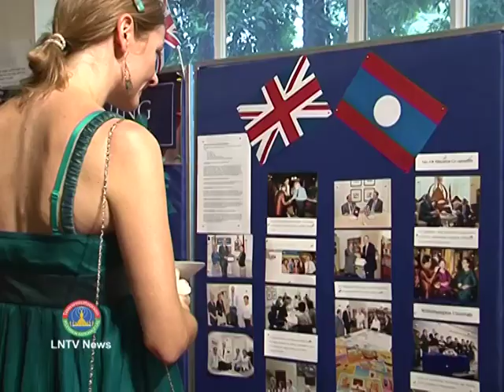Lao NEWS on LNTV: Her Majesty Queen Elizabeth II of the UK.12/6/2014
VO Her Majesty Queen Elizabeth II of the United Kingdom's birthday celebrates in the Lao PDR
INTRO: British Ambassador to the Lao PDR, Philip Malone on Tuesday hosted a reception on the occasion celebrating, the official birthday of Her Majesty Queen Elizabeth II of the United Kingdom. According to the ambassador, the gathering is not only aims to strengthen cooperation between the two countries but also to develop relationship with people after the re-opening of the British Embassy in Vientiane in 2013. Our news team Khamdy Bounjalern has the atmosphere there
STORY: Speaking at the gathering where attended by Minister of Planning and Investment,  Somdy Duangdy, Vice Minister of Foreign Affairs, Dr Sounthone Xayachack, diplomatic corps and British expatriates. British Ambassador to the Lao PDR, Philip Malone said, the queen birthday is an official celebration of British people in the United Kingdom and around the world and the main official celebration is organised annually in June at Buckingham Palace in central London where British people, the queen and her royal family watch a military parade mostly called Trooping the Colour.
The British ambassador also expressed his utmost appreciation and thanks to Her Majesty Queen Elizabeth II how Her Majesty pay the important role to serve the national and population. He also said adding that, the reception is also an opportunity to showcase famous Britain with displays by British organizations that are working in the Lao PDR and videos showing various aspects of the United Kingdom
Interview: Philip Malone, Ambassador of Britain to the Lao PDR
. English.
According to the ambassador, Laos and the UK established diplomatic relations on September 5, 1955. The original UK embassy to Laos was closed 27 years ago and moved to a base in Bangkok, Thailand. But in late 2012 the governments of Laos and the UK agreed to reopen embassies in each country's capital city.
There are many areas in which Britain and its people are making a contribution to development in Lao PDR such as in UXO clearance, child nutrition, health, business and education
It is recorded that, The British Embassy to Laos mark one year of diplomatic relations in Vientiane after a 27 year absence from the country, noting its many achievements and ongoing priorities since opening its gates on April 2, 2013. According to the British Embassy in Vientiane, since the re-opening of the embassy, the staff of the diplomatic mission have been working to raise the profile of the UK in Laos and to cooperate with the government of Laos in a range of areas.
The opening of the embassy in Laos is part of the UK's plan to establish embassies in all 10 Asean member countries, aiming to intensify trade and diplomatic relations with the group and its member states.